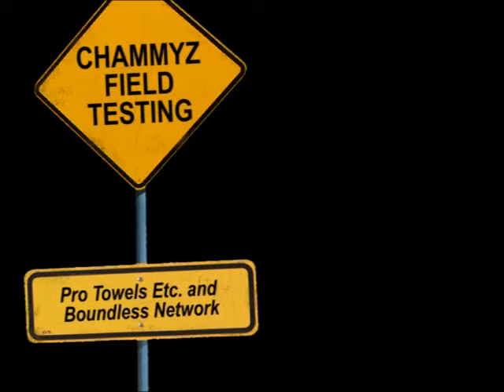Chammyz Field Testing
Pro Towels Etc. and Boundless Network do a little field testing of some Chammyz jackets.